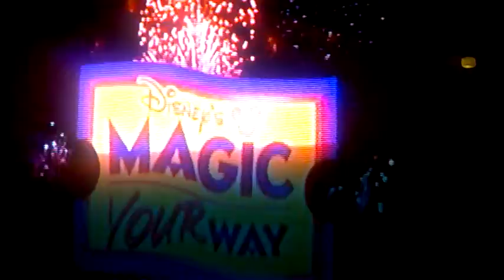Vídeos da Disney televisão em ORLANDO 2015 32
Jojo Toddynho, cantora e influencer,
Biel, cantor,
Victória Villarim, modelo, bailarina
Mariano, cantor,
MC Mirella, cantora,
Carol Narizinho, modelo
Lucas Maciel, apresentador e humorista,
Stéfani Bays, maquiadora, model
Lipe Ribeiro, empresário
Jakelyne Oliveira, modelo
JP Gadêlha, bombeiro e influencer,
Tays Reis, cantora,
Lucas Strabko (Cartolouco), jornalista esportivo
Raissa Barbosa, dançarina, influencer,
fernandinho Beatbox, músico,
Mateus Carrieri, ator,
Rodrigo Moraes, apresentador,
Luiza Ambiel, atriz,
Juliano Ceglia, jornalista esportivo,
Lidi Lisboa, atriz,